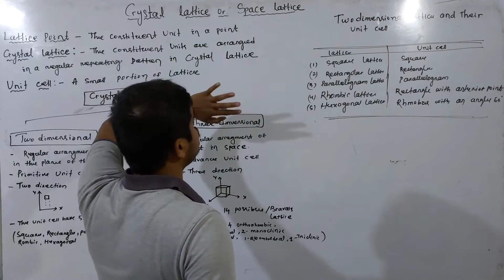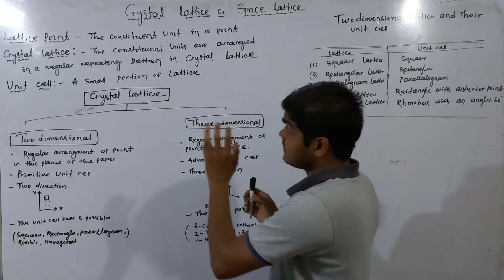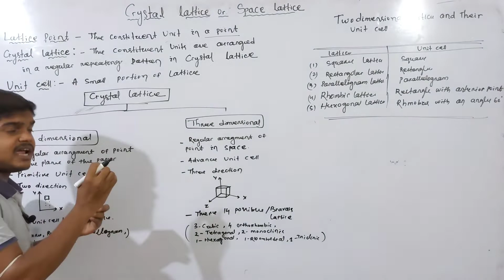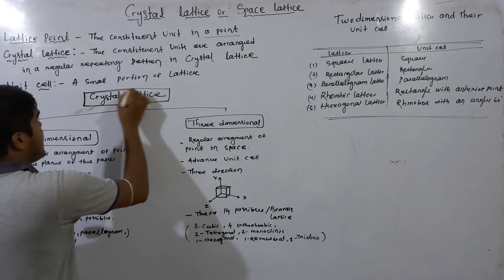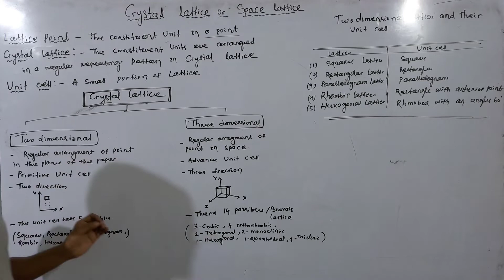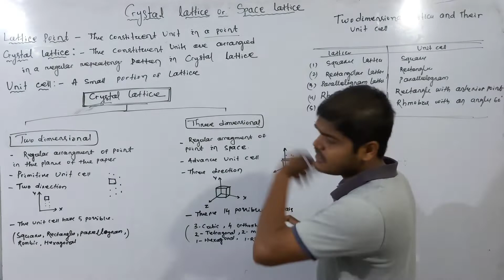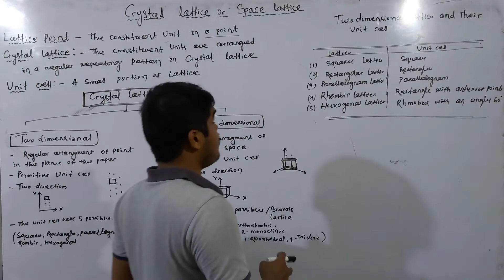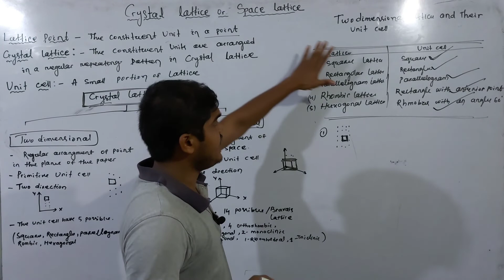Crystal lattice or Space lattice || Class 12th Chemistry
+2 2nd Year Chemistry  Unit-3 Classes in Odia
Chemistry
Unit-1
Lecture 4
Crystal lattice or Space lattice

odia class